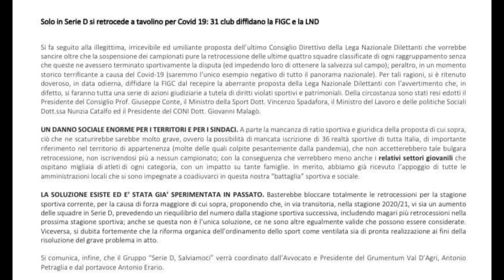Avezzano e Chieti aderiscono a “Serie D, salviamoci”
Ore decisive per la ripartenza del calcio. Domani l’atteso incontro tra Ministro dello sport e Federcalcio mentre in Serie D Avezzano e Chieti stanno facendo il possibile per evitare la retrocessione e hanno aderito al gruppo “Serie D, salviamoci”